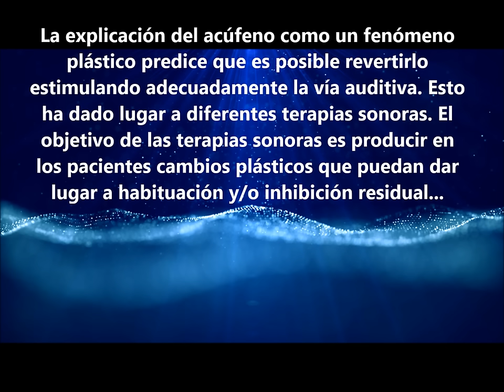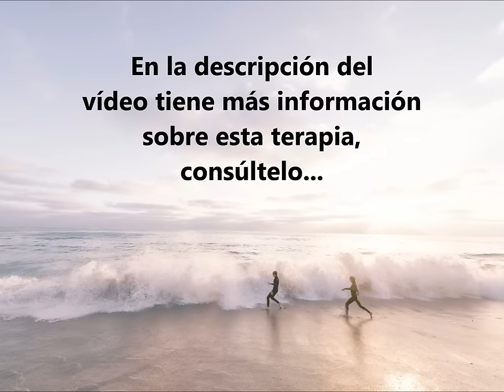terapia sonido para zumbidos de oídos | Generador sonido tinnitus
Vídeo ruido blanco audio terapéutico para tinnitus , terapia sonora  para acúfenos, pitidos oídos con frecuencia tinnitus . Es  un tratamiento para mejorar el zumbidos de oídos,  alivio del tinnitus, también como ayuda a dormir bien . Los ruidos de los oídos tienen tratamiento  eficaz con terapia sonora,  la técnica de neuromodulación tinnitus se realiza con las  frecuencias acúfenos , sonidos  y ruidos especiales : sonido blanco, sonido natural, ruido rosa, ruido marrón, música. Audio  calidad HD . Se aconseja un volumen de escucha  igual o por debajo de nuestro propio zumbido de oídos | pitidos oídos .

Para más información, puede dejarme su comentario y opinión, también puede consultar el siguiente enlace con nuestro artículo principal sobre método, fundamentos médico-científicos

SUSCRIBASE , apoye la iniciativa de tener un canal propio con contenido exclusivo dirigido a las personas con acúfenos, con terapias sonoras, tratamiento hiperacusia, ruidos de colores, aplicaciones e información actualizada, médica y científica sobre tinnitus.